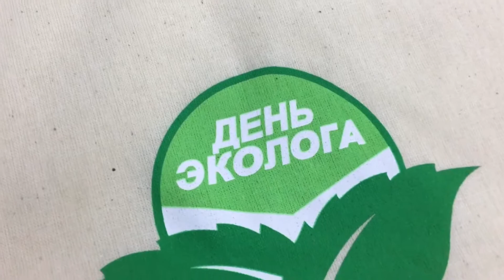Печать на сумках ДЕНЬ ЭКОЛОГА на заказ в ИванычЪ GROUP (y-ivanycha.ru)